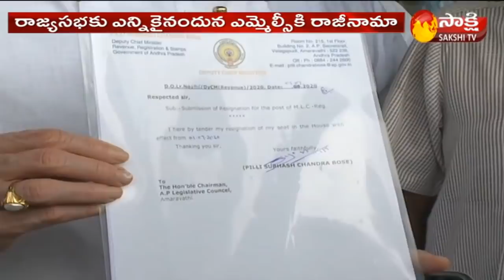Pilli Subhash Chandra Bose and Mopidevi Venkataramana Resign as Ministers | Sakshi TV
Pilli Subhash Chandra Bose and Mopidevi Venkataramana Resign as Ministers  | SakshiTV